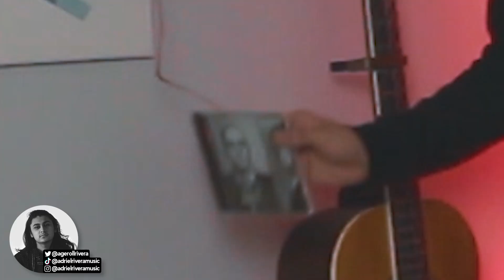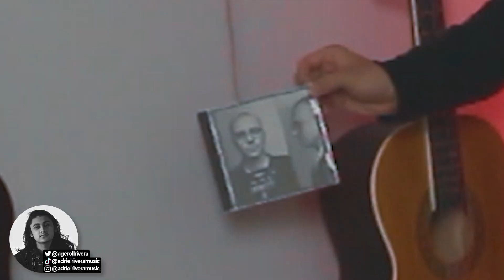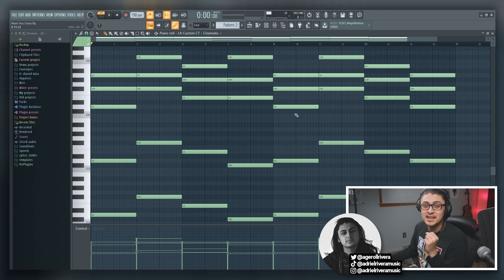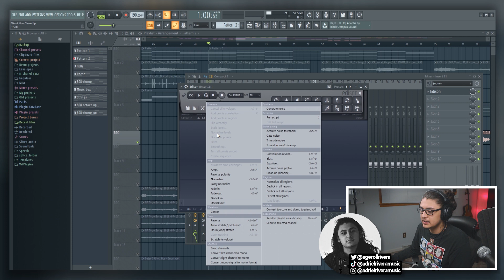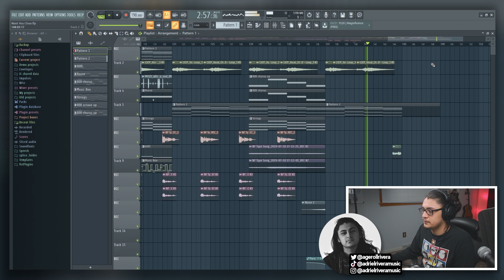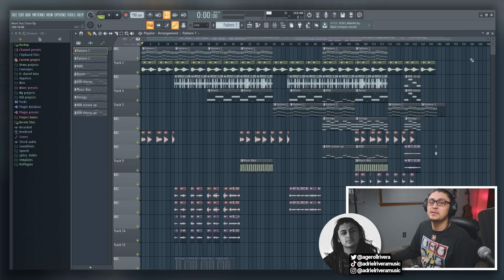Making a Simp Song Like NF (FL Studio Tutorial)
Yes, you’ve read the title right. We’re gonna be simping hard today. I know what you’re thinking. “But NF’s not a simp, he goes hard”. Yes, that’s very true. NF is one of the hardest rappers I listen to. He’s got bangers like Grindin’, Know, Leave Me Alone, but also some bops that hit you in the feels. We all almost cried while listening to “How Could You Leave Us”. But let me tell you, when this man needs to simp, he can simp. Now, I know a thing or two about simping. I’ve been simping since the 5th grade. You may even call me a master simp. I even called my island in animal crossing Simpcinati. I mean just look at my dad bod. Ain’t nobody with dad bods go hard out here my g. But, with all my simp knowledge I was able to make an amazing NF type song. Today, I’ll be showing you how you can do the same.

If you want to put your music on big platforms such as Spotify, Apple Music, and YouTube Music for a low cost, use THIS LINK to get 7% off your first plan with DistroKid:

Here are links to the equipment I use:
Shure SM58 (Microphone)
Novation Launchkey Mini (Keyboard)
Alesis V49 (Keyboard)
Focusrite Scarlett 2i2 (Audio Interface)
Mackie CR3 (Speakers)
Dragonpad USA (Pop Filter)
IZO All Supply (Acoustic Foam)
M-Audio SP-2 (Keyboard Sustain Pedal)
Beyerdynamic DT 770 PRO (Headphones)
Canon EOS Rebel SL1 (Camera)